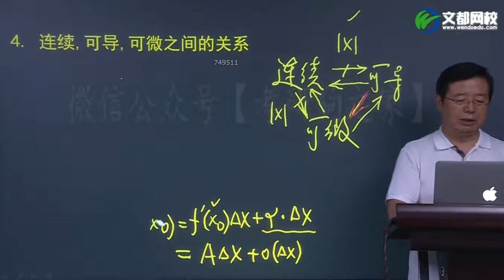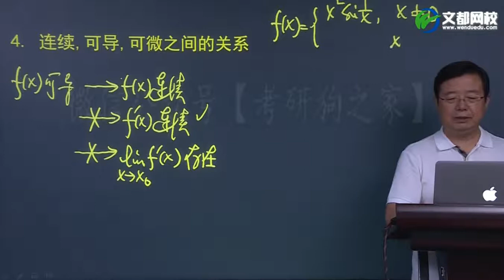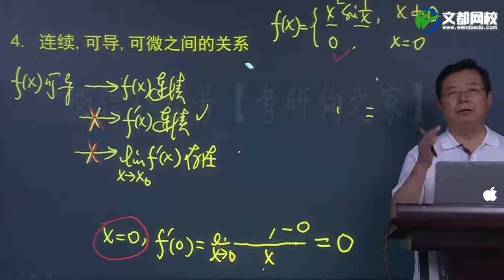046—19考研数学高数基础课程第二章：连续，可导，可微之间的关系